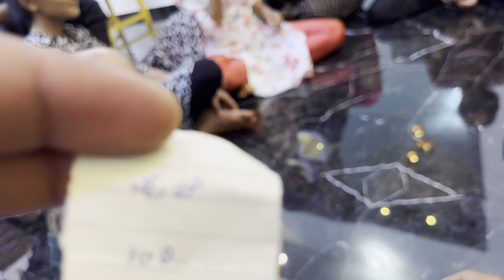Jolly with family 😍😂❤️familyvlog